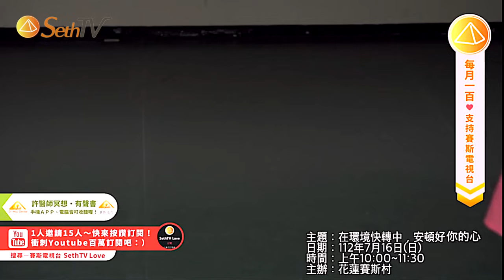20230717在環境快轉中，安頓好你的心(CC字幕)許添盛醫師 賽斯 賽斯村 Dr. Tien-Sheng Hsu Seth ＃ Subtitle/CC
[ 賽斯公益講座 ] 許添盛醫師 主講
時間：20230717 （日）10:00 - 11:30 （每月一次）
字幕：Stan Hsiao蕭博元(志工)

✨免費試聽許醫師有聲書、冥想 ✨    下載APP或網站皆可收聽
＊許添盛醫師冥想APP
－Dr. Hsu 身心靈線上平台（APP+網站）

👉SethTV是多重次元的身心靈成長平台
推廣許添盛醫師主講的「賽斯心法」
幫助每個人
憶起你真正多重次元的身份與所從、所在、所往
盡情展現生命及靈魂的獨特與精彩

❤️SethTV賽斯公益電視台捐款專戶❤️
銀行：國泰世華銀行 台中分行
銀行代號:013
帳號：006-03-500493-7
戶名：財團法人新時代賽斯教育基金會

請幫助SethTV推廣許添盛醫師「賽斯心法」，落實地更深、更廣
一起參與利己利人利益眾生的美好服務
感謝您～